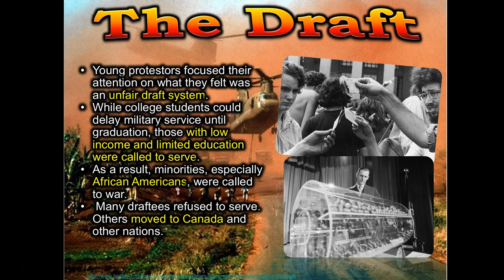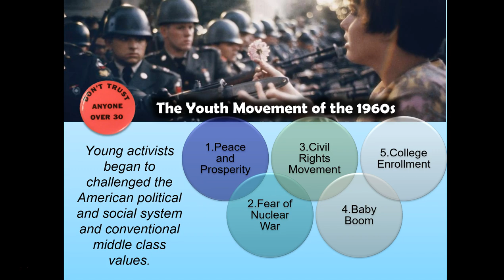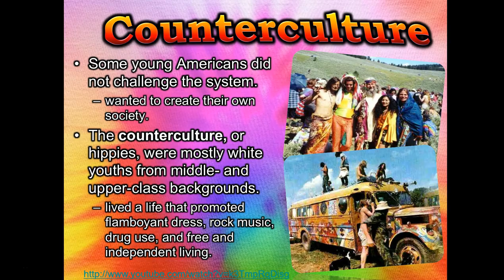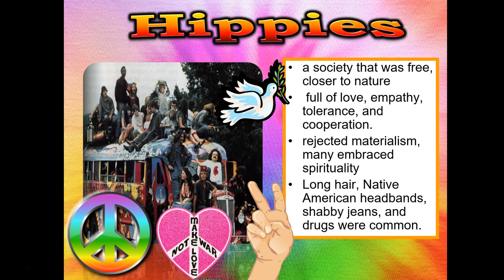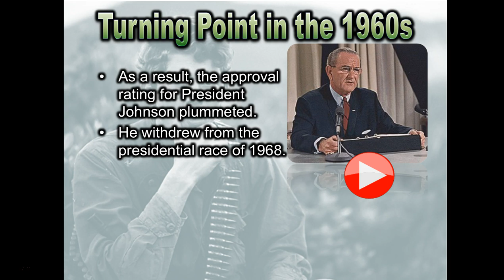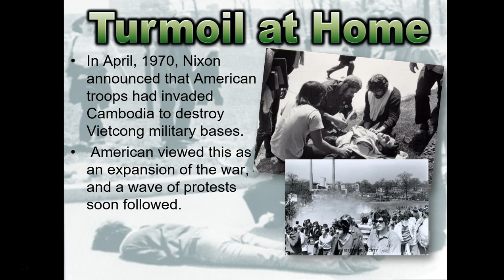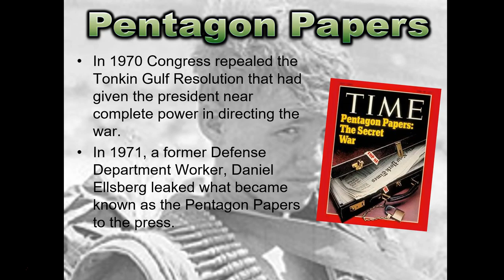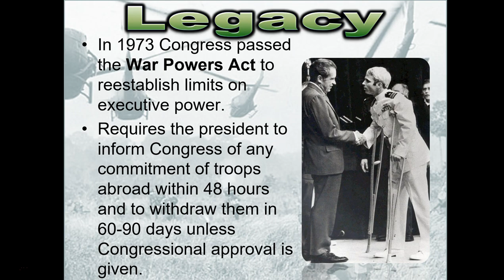Vietnam Part 2